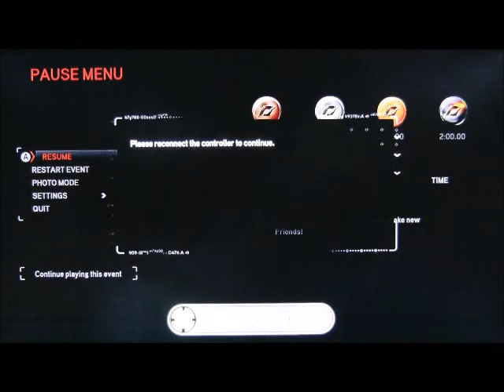NEED FOR SPEED THE RUN,CHALLENGES GAME-PLAY PART 33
HEY THANKS THIS IS MY GAME PLAY OF THE RUN HOPE YOU LIKE ! NOW AM DOING THE CHALLENGES LET ME KNOW ?!